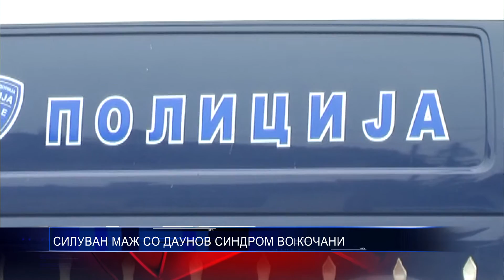СИЛУВАН МАЖ СО ДАУНОВ СИНДРОМ ВО КОЧАНИ 24 11 2015